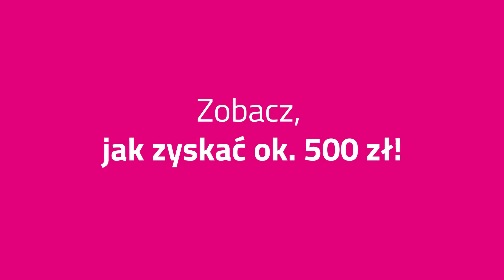Twoje Smart 500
Zadbaj o bezpieczeństwo rodziny i domu.
Wybierz ofertę Twoje Smart 500 i odbierz jeden z zestawów
inteligentnych urządzeń!